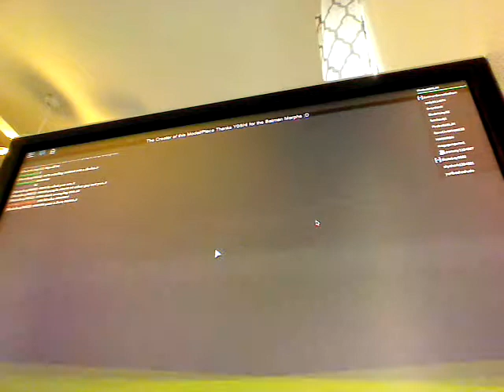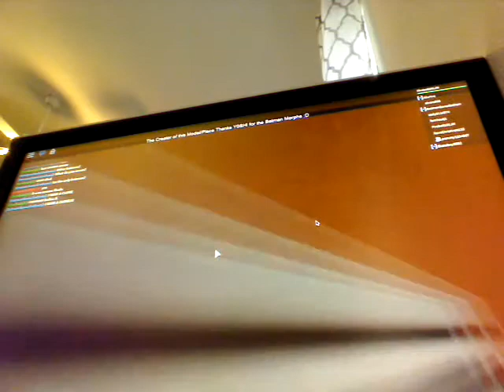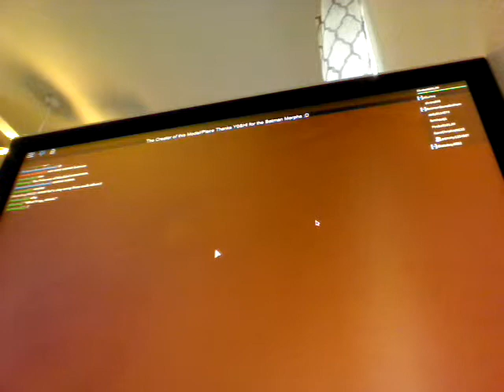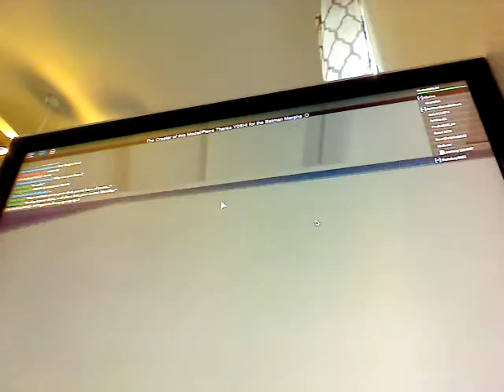Roblox! Batman Gotham City RP BETA